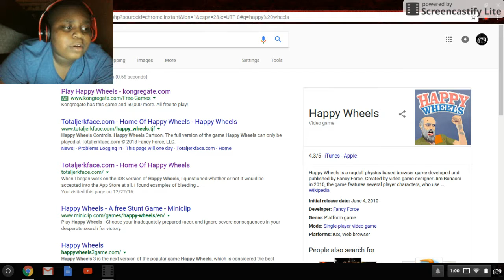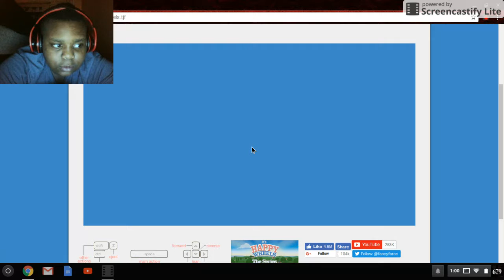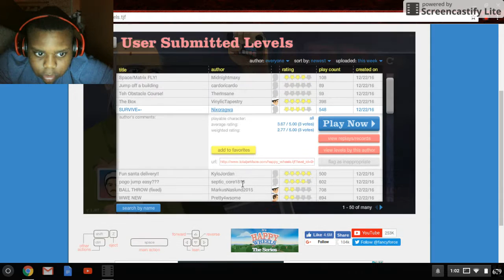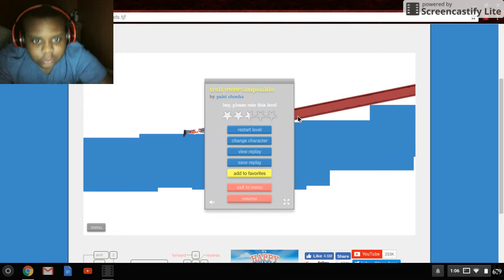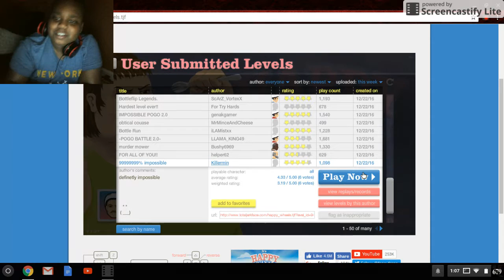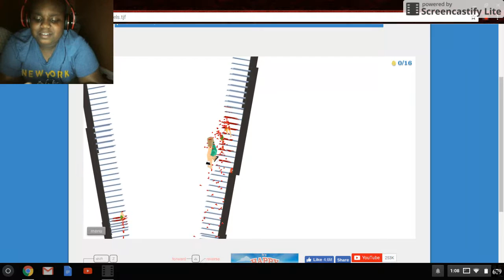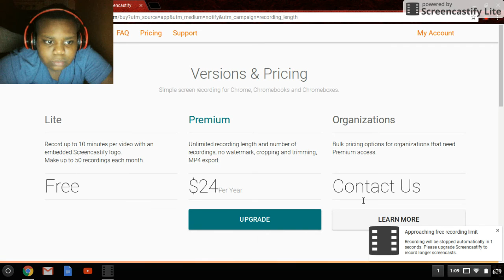Happy Wheels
first video